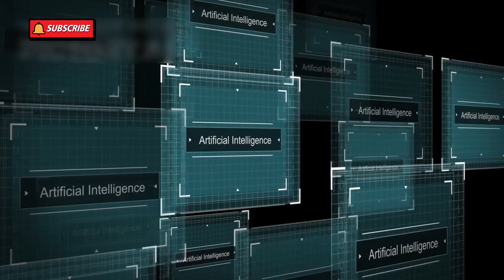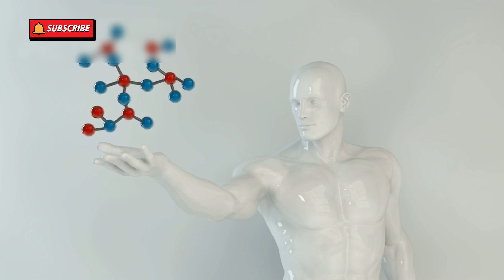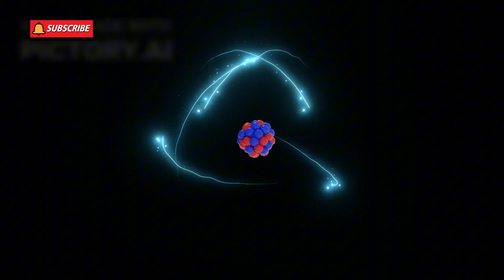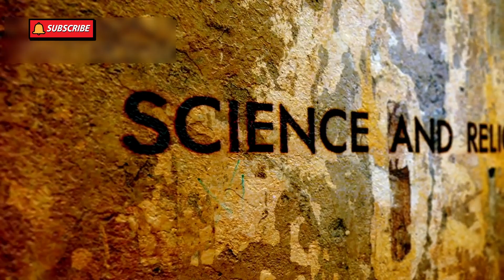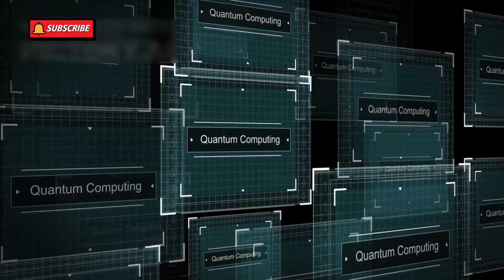The Knowledge about Google Quantum Chip Episode 3